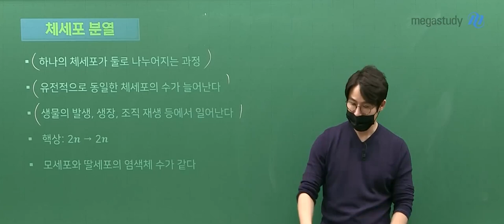[메가쌤 짤 - 과학 한종철T] 유머 안 받아줘서 삐진 종철쌤